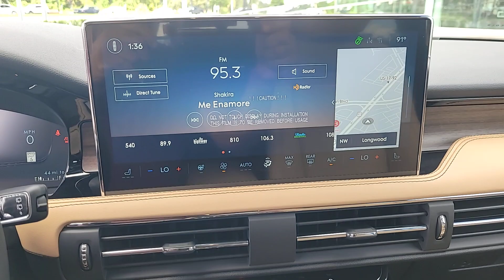2023 Lincoln Corsair Near Me Winter Park, FL Windermere, FL Deland, FL Orlando, FL C21251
Black New 2023 Lincoln Corsair Reserve near me in Orlando, Florida at Parks Lincoln. Servicing the Winter Park, Windermere, The Villages, Deland, FL area.

Parks Lincoln
3505 US-17

Infinite Black Metallic Clearcoat 2023 Lincoln Corsair Reserve AWD 8-Speed Automatic 2.0L I4 21/28 City/Highway MPG
ENGINE: TURBOCHARGED 2.0L I-4  -inc: auto start-stop technology (STD),EQUIPMENT GROUP 202A  -inc: Rain Sensing Wipers  Power Tilt/Telescoping Steering Column w/Memory  Phone As A Key (PAAK)  Frameless Auto Dimming Rearview Mirror  60/40 EasyFold Rear Seat w/Power Seatback Release  Head-Up Display  Adaptive Suspension  Heated Sideview Mirrors  auto dimming  auto fold  black cap  memory  Lincoln logo welcome mat and turn signal indicators  Wireless Charging Pad  Auto Air Refresh (Ultra Fresh Cabin)  pollen/carbon-high efficiency filter  Hands-Free Liftgate  Heated/Ventilated Driver & Front Passenger Seats  Panoramic Vista Roof w/Power Shade  Lincoln BlueCruise 1.2  of 2-years of service  lane change assist and in-lane repositioning  intersection assist 2.0 and driver state monitoring camera  Note: Lincoln BlueCruise also known as ActiveGlide  Active Park Assist 2.0  front parking aid  Radio: Revel Audio System w/HD Radio & MP3  14 speakers including subwoofer and satellite/AM/FM stereo  Windshield Wiper De-Icer  Heated Rear Seat  Universal Garage Door Open,Turbocharged,All Wheel Drive,Power Steering,ABS,4-Wheel Disc Brakes,Brake Assist,Brake Actuated Limited Slip Differential,Aluminum Wheels,Tires - Front Performance,Tires - Rear Performance,Temporary Spare Tire,Heated Mirrors,Power Mirror(s),Power Folding Mirrors,Rear Defrost,Privacy Glass,Intermittent Wipers,Variable Speed Intermittent Wipers,Rear Spoiler,Remote Trunk Release,Power Liftgate,Power Door Locks,Automatic Highbeams,Daytime Running Lights,Automatic Headlights,LED Headlights,AM/FM Stereo,Navigation System,Satellite Radio,Requires Subscription,MP3 Player,Steering Wheel Audio Controls,AM/FM Stereo,Satellite Radio,Requires Subscription,Bluetooth Connection,Pass-Through Rear Seat,Rear Bench Seat,Adjustable Steering Wheel,Trip Computer,Power Windows,WiFi Hotspot,Leather Steering Wheel,Keyless Entry,Power Door Locks,Keyless Start,Keyless Entry,Power Door Locks,Cruise Control,Adaptive Cruise Control,Climate Control,Multi-Zone A/C,A/C,Woodgrain Interior Trim,Power Driver Seat,Power Passenger Seat,Leather Seats,Bucket Seats,Heated Front Seat(s),Driver Adjustable Lumbar,Passenger Adjustable Lumbar,Seat Memory,Auto-Dimming Rearview Mirror,Driver Vanity Mirror,Passenger Vanity Mirror,Driver Illuminated Vanity Mirror,Passenger Illuminated Visor Mirror,Floor Mats,Mirror Memory,Remote Engine Start,Keyless Start,Remote Engine Start,MP3 Player,Telematics,Auxiliary Audio Input,Smart Device Integration,Requires Subscription,Power Windows,Power Door Locks,Trip Computer,Security System,Immobilizer,Cruise Control Steering Assist,Traction Control,Stability Control,Traction Control,Front Side Air Bag,Rear Parking Aid,Blind Spot Monitor,Cross-Traffic Alert,Lane Departure Warning,Lane Keeping Assist,Lane Departure Warning,Front Collision Mitigation,Driver Monitoring,Evasion Assist,Rear Collision Mitigation,Tire Pressure Monitor,Driver Air Bag,Passenger Air Bag,Front Head Air Bag,Rear Head Air Bag,Passenger Air Bag Sensor,Knee Air Bag,Child Safety Locks,Back-Up Camera